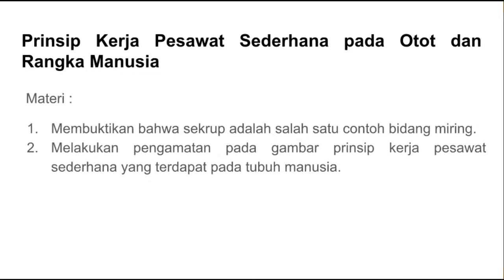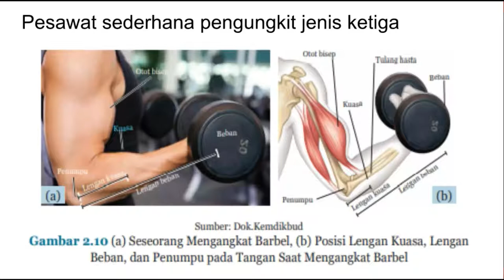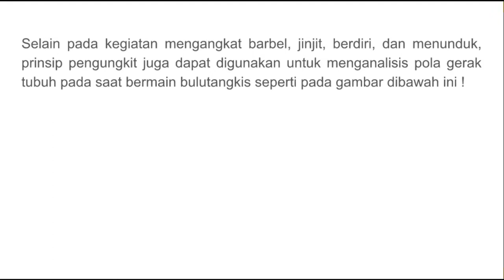IPA KELAS 8 - SMP YPPK ST. BERNARDUS, TIMIKA - PAPUA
Soal latihan bisa dikerjakan di